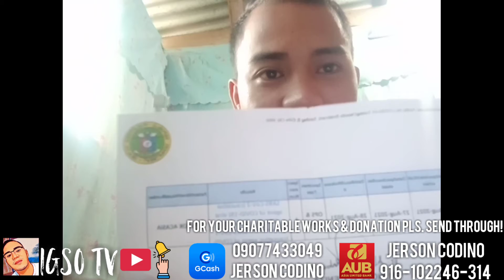DAILY DOSE: LUKAS 6:39-42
Sa Lahat po ng Gustong tumulong para sa Gagawin kong FOOD FOR THE HOMELESS this Coming September 18 2021
pwede po kayung mag padala through

GCASH
ACC NAME: JERSON CODINO
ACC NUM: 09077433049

ASIA UNITED BANK
ACC NAME : JERSON JIMENEZ CODINO
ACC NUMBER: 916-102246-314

maraming salamat po sa mga nais tumulong Naway Gabayan pa po kayu ng Dios God bless po sa lahat keep safe
mga kaIGSO 😇😊

at paki follow narin po yung FB PAGE KO SALAMAT